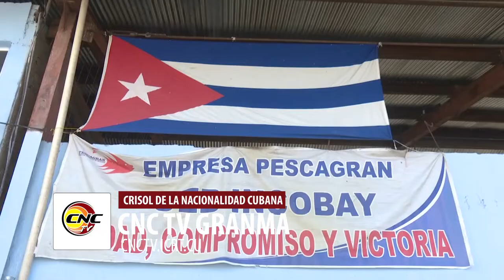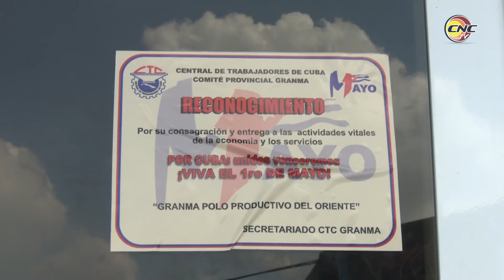Celebra industria pesquera de Granma este primero de mayo desde la producción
La industria de conformados de la pesca ubicada en Bayamo, Granma, más conocida por sus siglas como Incobay, sobresale en el país por la diversificación sus producciones. En consonancia con el complejo contexto epidemiológico que atraviesa la Isla, el colectivo de esa entidad celebra este primero de mayo desde la producción en función del pueblo.